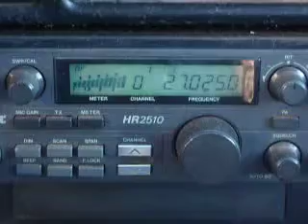ModSquad KingKong DocAdams BakerMan SlamDunk 393